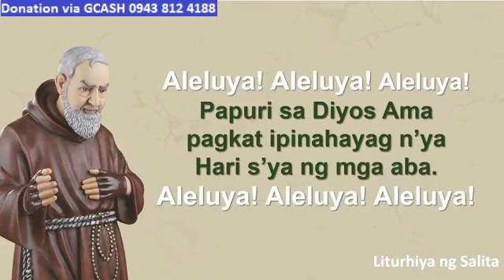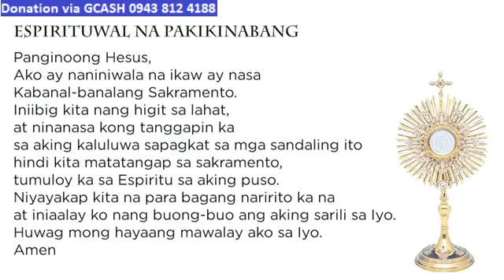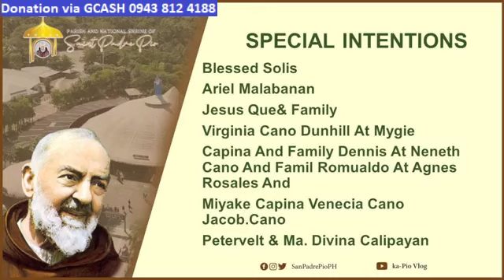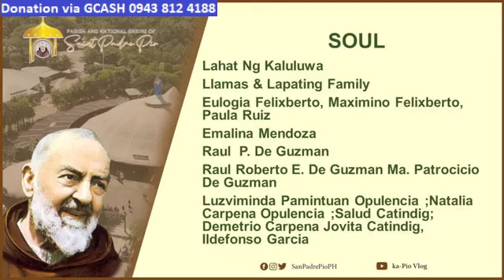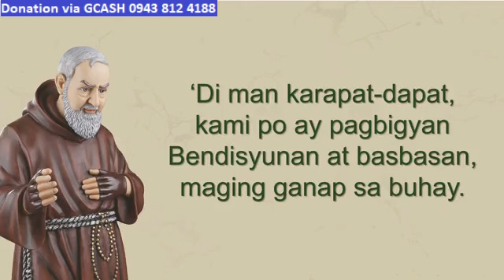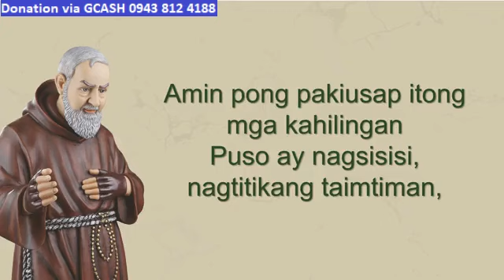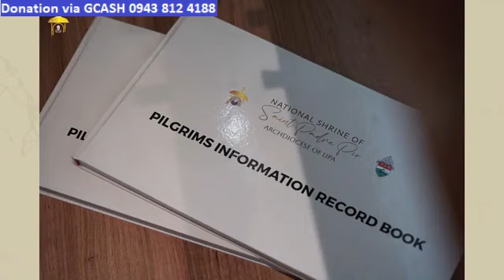ST. PADRE PIO CHURCH LIVE TV MASS TODAY 10:00 AM OCTOBER 31, 2023 TUESDAY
Rev. Fr. Jemilhelm Nunez